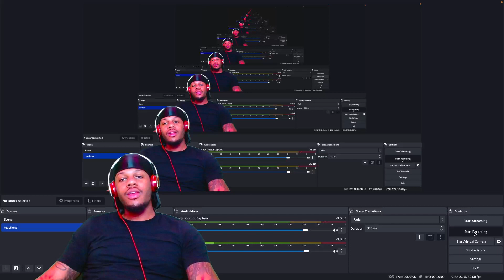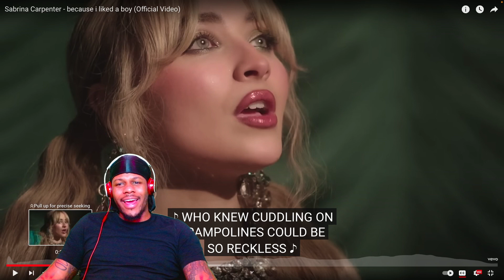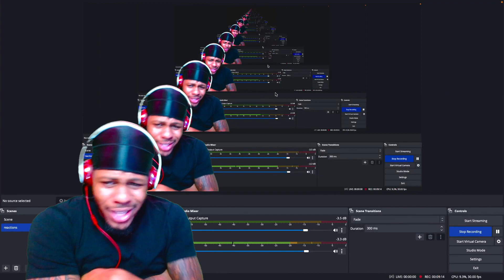First Time Hearing SABRINA CARPENTER - BECAUSE I LIKE A BOY (REACTION)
CHASE'S PERSONAL CHANNEL   -   ( CHASE LAFAMILIA )